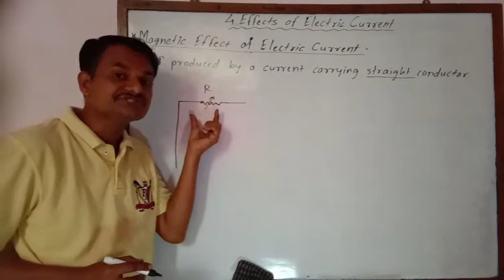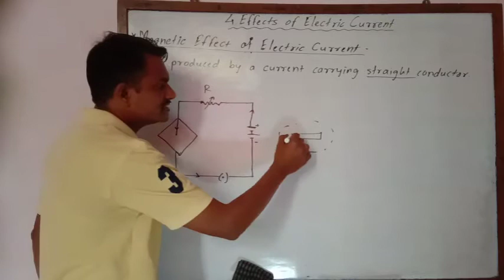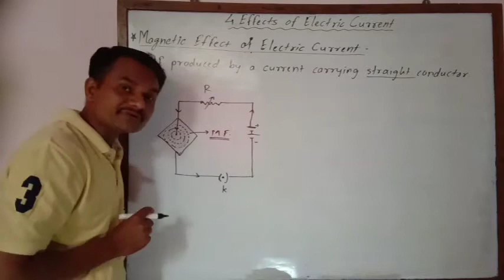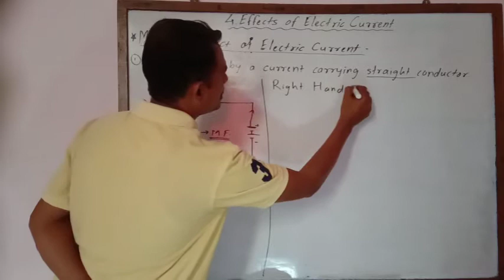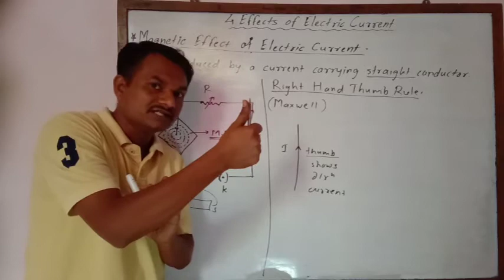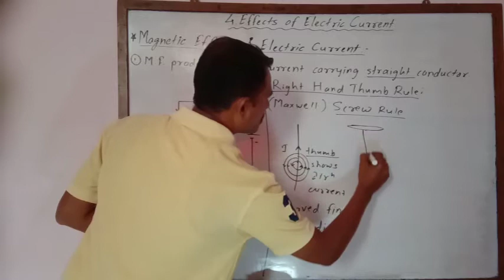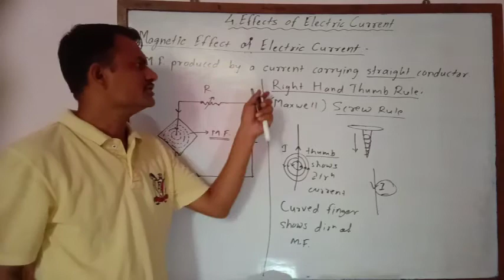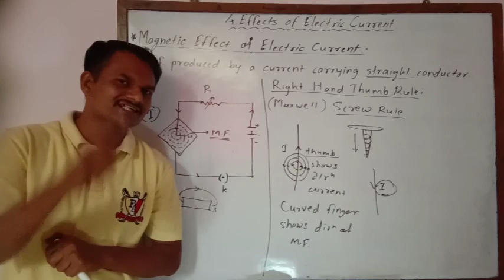10th/sci/Right Hand Thumb Rule & Magnetic Field Produced around the conductor.